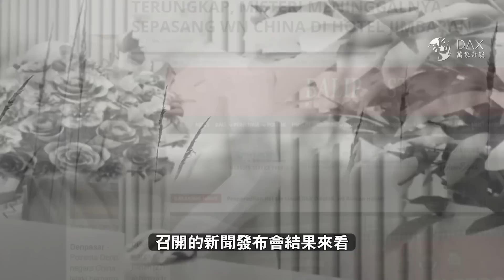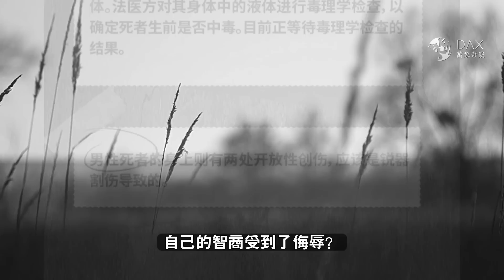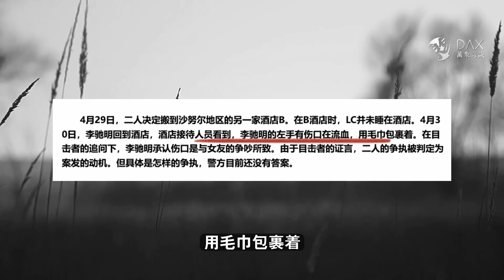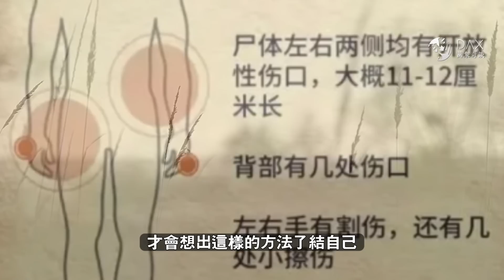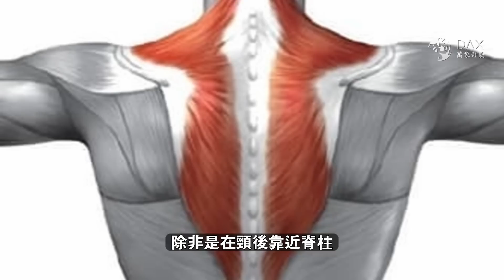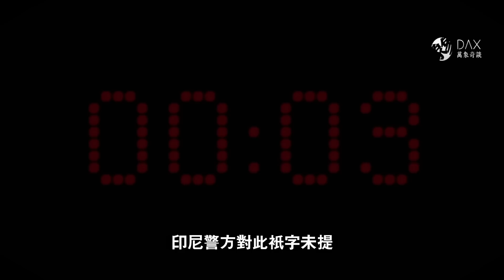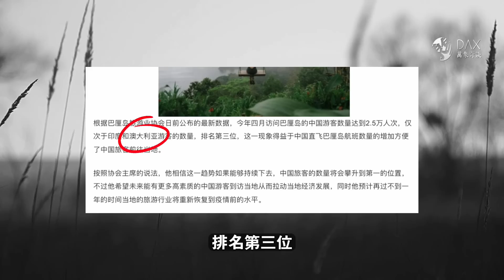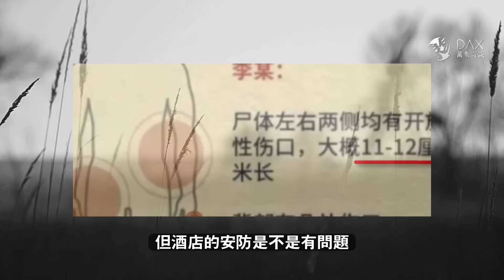情侶巴厘島案件，調查結果大跌眼鏡，四大疑點仍然成迷，中國情侶巴厘島案件調查，資深法醫現身說法事件調查，真相到底如何？@daxtalk『 万象奇谭｜萬象奇譚 ｜萬象奇談 』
本期焦點：情侶巴厘島，調查結果大跌眼鏡，四大疑點仍然成迷，中國情侶巴厘島案件調查，資深法醫現身說法事件調查，真相到底如何？@daxtalk

影片章節:
00:00 影片開始
03:27 詭異行蹤
07:11 事發6小時
09:02 疑點重重
12:20 動因疑雲